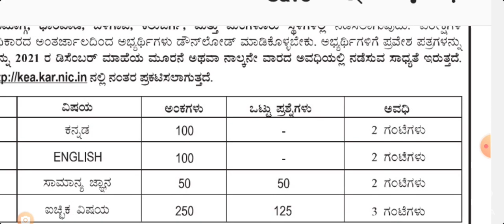Assistant Professor Pecruitment 2022 || ನೆಗೆಟಿವ್ ಅಂಕಗಳ ಕುರಿತು ಮಾಹಿತಿ